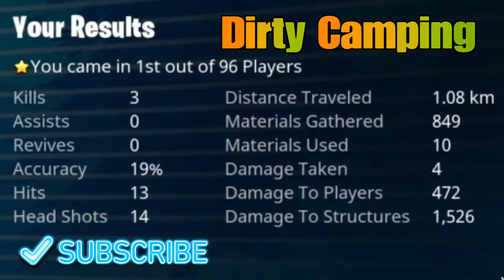A Dirty Feeling Win (FORTNITE BATTLE ROYALE)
This left me feeling a bit dirty after camping till last 4!